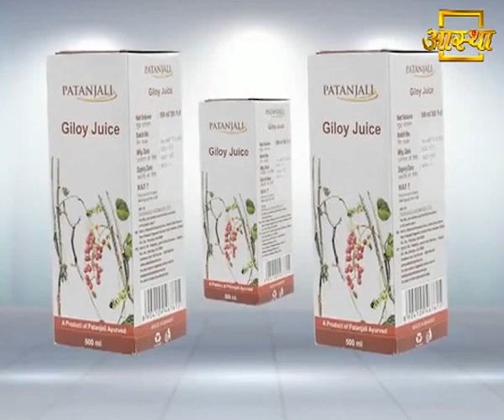अमृत समान है गिलोय। Health Benefits of Giloy । Patanjali Ayurved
गिलोय जोड़ों के दर्द, आर्थराइटिस, डायबिटीज, मोटापा, चिकनगुनिया, डेंगू  जैसे रोगों में बहुत फायदेमंद है। यह शरीर में प्लेटलेट्स को बढाता और हड्डियों को मजबूत बनाता है। पतंजलि आयुर्वेद ने गिलोय से गिलोय घनवटी, गिलोय रस, दिव्य गिलोय क्वाथ जैसे उत्पाद बनाएं हैं जिसमें गिलोय के प्राकृतिक और औषधीय गुण हैं।

Giloy is very beneficial for joint pain, arthritis, diabetes, obesity, chikungunya, dengue and many more diseases. It also increases platelets and strengthens bones and immunity. Patanjali Ayurved provides various products like Giloy Ghanvati, Giloy Juice, Divya Giloy Kwath which have the medicinal properties of Giloy.